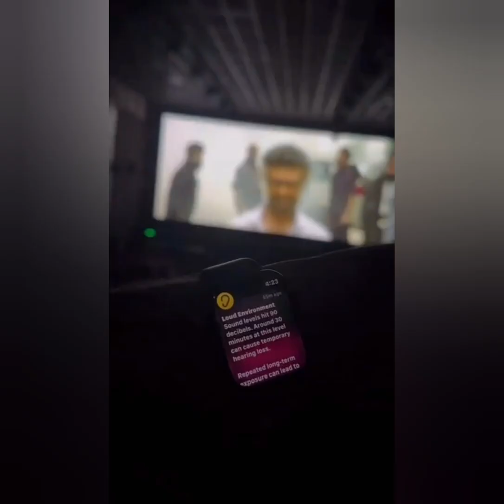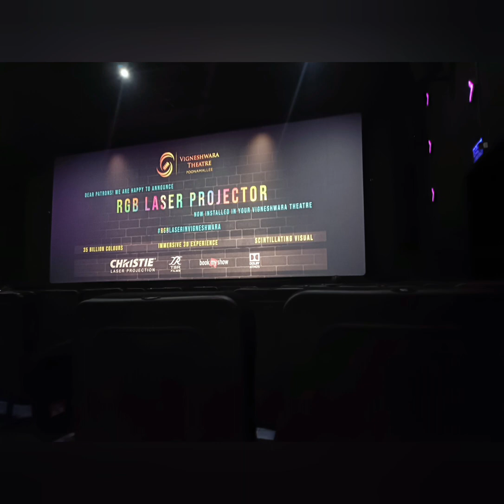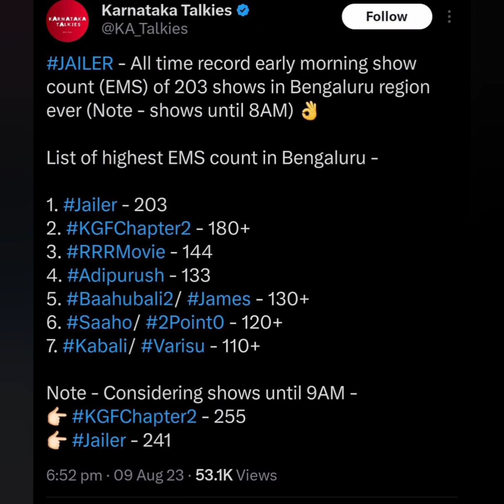jailer படத்தின் ஹிமாலயா வசூல் சாதனை 🔥🔥🔥